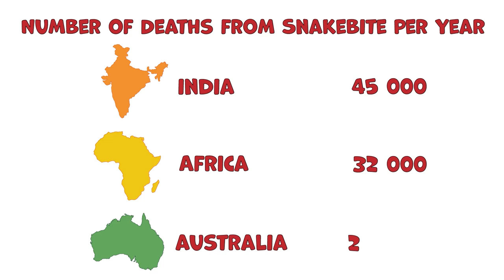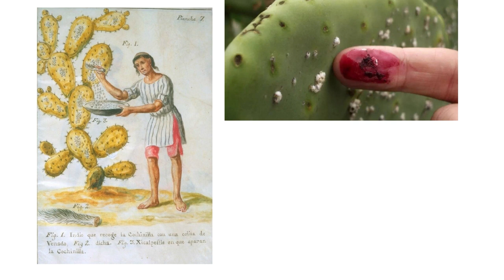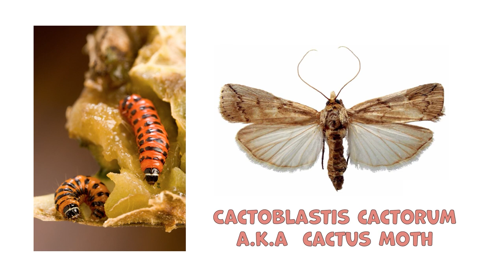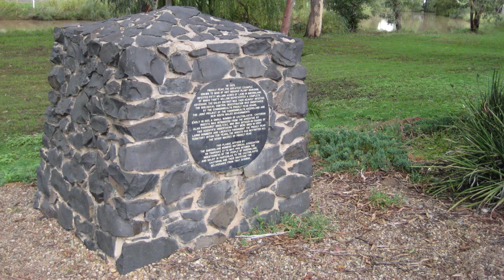The Great Cactus War - Historia [Animated History]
In the beginning of the last century, Australia was captured by an epidemic of cacti. At its peak, the prickly pear cactus covered an area the size of the island of Great Britain. Millions of hectares of farmland and several tens of thousands of livestock have been lost. Farmers couldn't find any solution, until the cactus moth was imported and introduced, which miraculously wiped out most of the cacti in less than a decade and saved Australia from a carelessly imported newcomer.